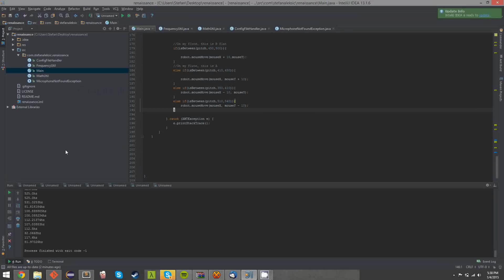renaissance, Control your computer with a musical instrument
This is a sample of what renaissance is capable of.